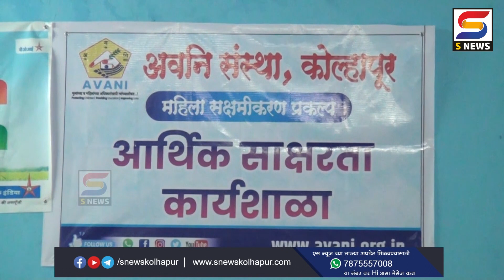वडणगेत कचरावेचक महिला बचत गटांसाठी कार्यशाळा